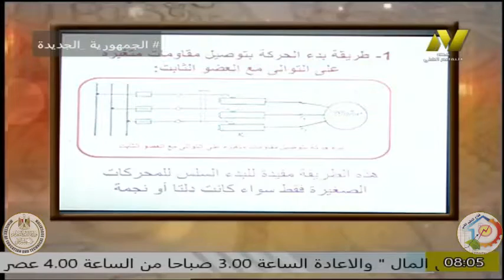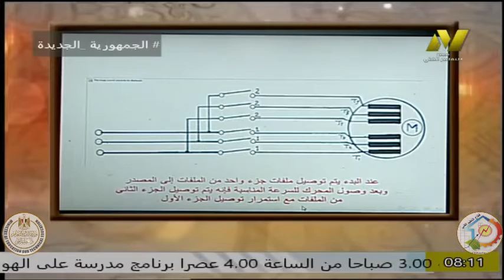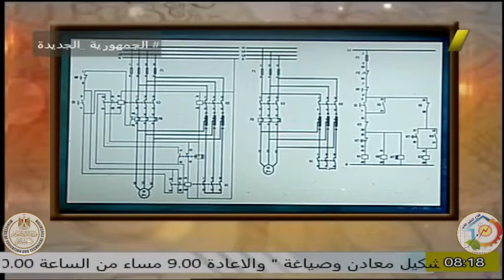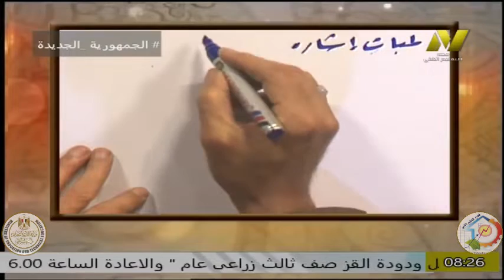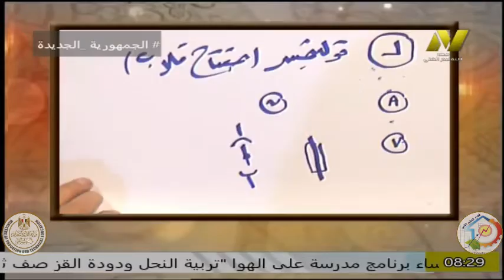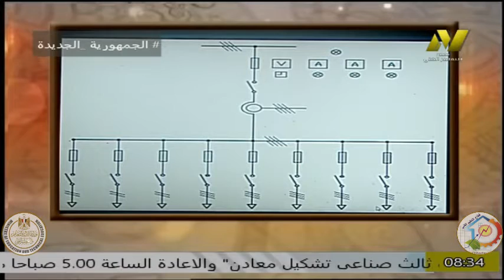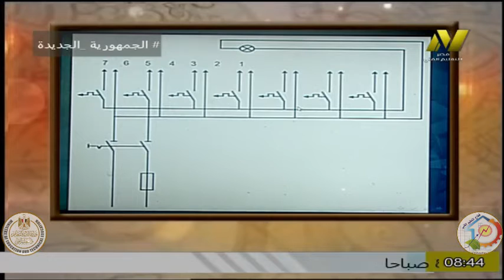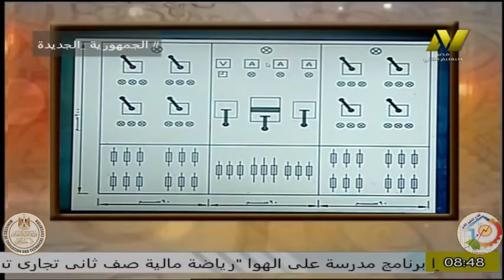الصف الثالث صناعى - تركيبات وصناعات كهربية - ا جمال عبد العزيز